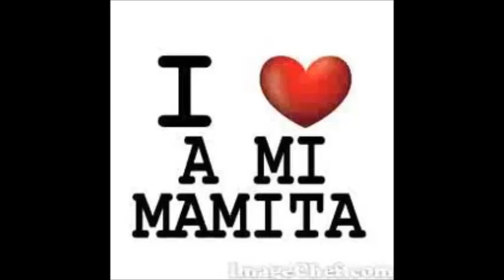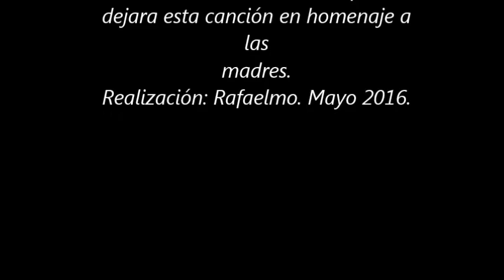VIVIANA - LA MAS LINDA MAMÁ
Viviana, Intérprete infantil colombiana, nacida en Bucaramanga en 1963 cuyo nombre de pila es Claudia Viviana Pereira, quien grabara un sencillo en la casa Sonolux en 1974 y uno de sus lados corresponde a este tierno tema dedicado a las madres.